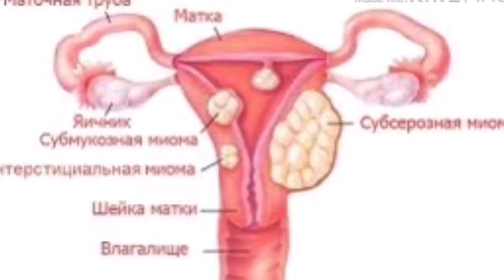МИОМА БИЛАН ХАМ СИЗ ХОМИЛАДОР БУЛАОЛАСИЗ